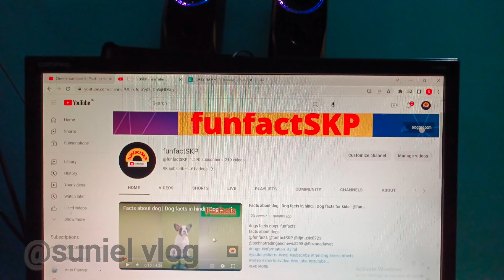Aaj ped - paudhe ki ✂️cutting kar diye | parijat ka paudha abhi bhi sukh raha hain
Hello friends, good morning, how are you all, Jai Shri Ram, all of you must tell by commenting, how are you, what is going on in life, today there is a new blog for you, if you are new on my channel, please subscribe to the channel.

We will do some cutting of plants, we have not brushed them yet, so now we will brush them.

Then after that we will do the cutting of the plants

My brother is in the army, ok, you must have seen the vehicles too, it is written army, my elder brother who is in the army, we meet after a while, posting the brakes of brushing.

Please subscribe and now breakfast has been made, today upma is made in breakfast and this is also the recipe of upma, which is my food channel, you will get daily feast in it.

Friends, see how strong the sun has become and the wind is also blowing very strong, in the morning the weather was a bit like rain, it was a cold weather, but it is still sunny, now what will we do with it, we will do cutting today, we will cut it from here.

Let's cut it from here, let's see whether it comes out or not

Let's cut it down today and then after that we will cut all the other trees too, then this one will be cut down little by little and this sweet name will be given to them as well, which is called curry leaf, we will trim them little by little. And

let's see

will separate that too

[music]

I know that he could not add it to the soil after mixing it.

This is a wild relief, when it is cold, its leaves are boiled and beaten, the vegetable is cured, that is why it is planted in the house.

Let's train him so much, let's see whether he succeeds or not.

Let's shoot it a little bit, maybe it will start extracting water and again this plant will become all India, we hope that it will become all India because I bought it from the market and brought it two or three times in a row.
people also search:-
 books mai cover kaise chadayen